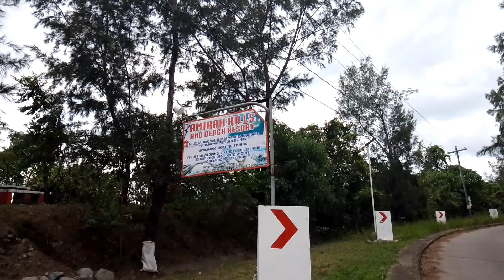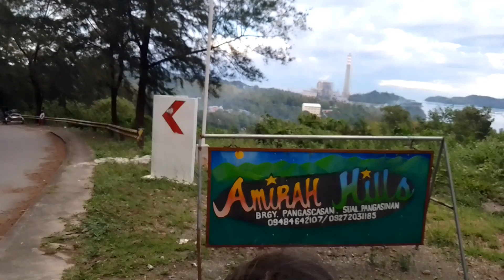LAST DAY SA BAHAY NG BYENAN KO😔😊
marami pong salamat salahat mga marites